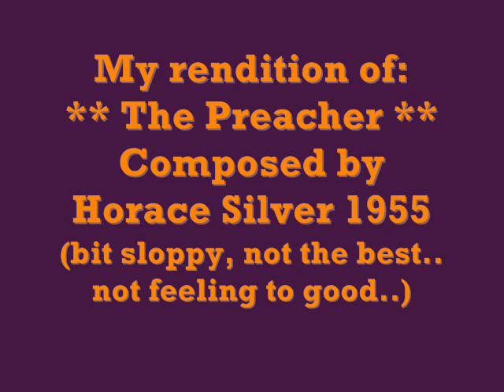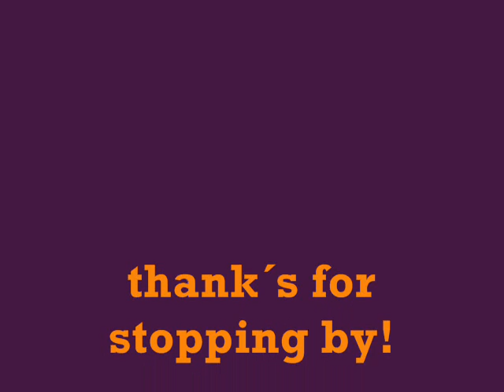The Preacher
PLEASE READ THE DESCRIPTION BELOW:
Use headphones for best audio, i am using a special
acoustic bass in this tune, and use the dynamic accomp function.
All played live on my Roland VA7 Keyboard/workstation
no backingtracks or Midifiles
Horace Silver (born Horace Ward Martin Tavares Silva, September 2, 1928, Norwalk, Connecticut, United States) is an American jazz pianist and composer.
Silver is known for his distinctive humorous and funky playing style and for his pioneering compositional contributions to hard bop. He was influenced by a wide range of musical styles, notably gospel music, African music, and Latin American music and sometimes ventured into the soul jazz genre.